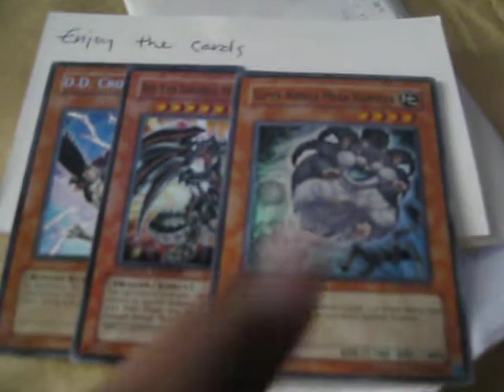Mail Day 07/09/10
Cardtrader21